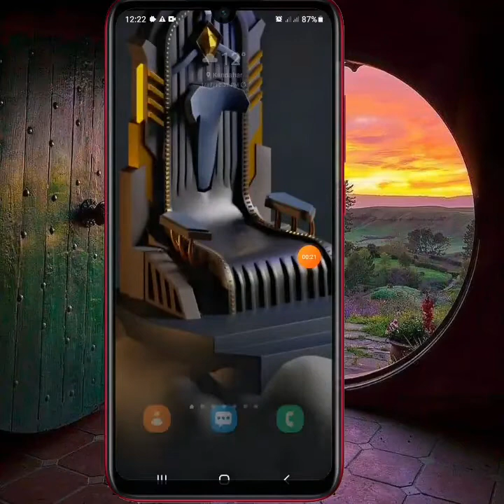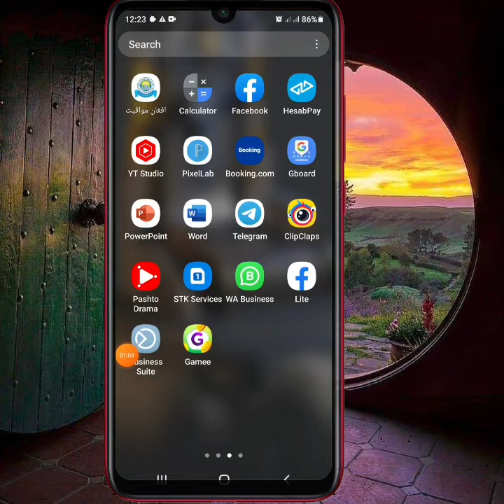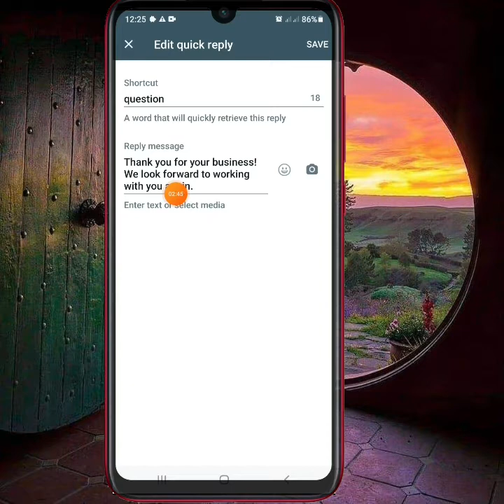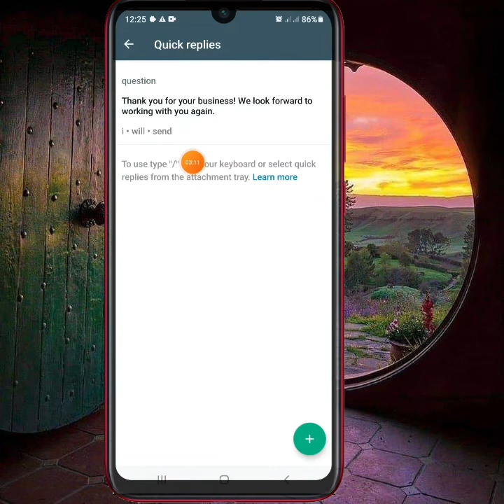How can to on auto message in the whatsapp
په واټسف کی داډول اوتومات میسج فعاله کړی

App name
WhatsApp business

♥سوشل میډیا♥
♥Social media♥